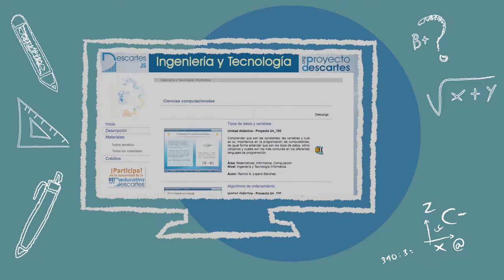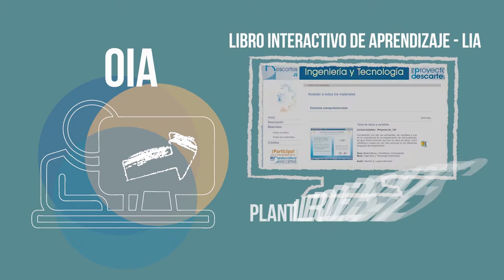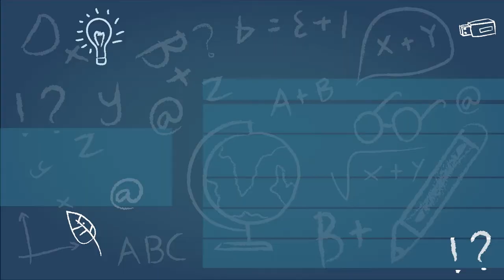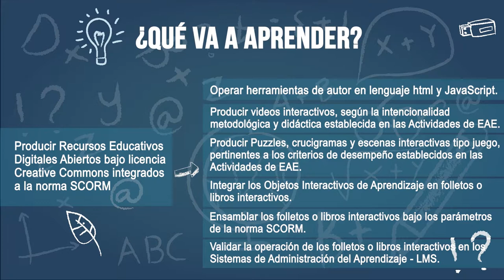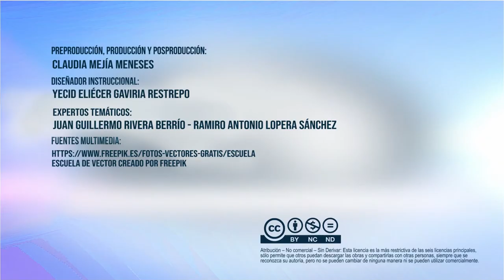DICOMTIC II: UD2 - Recursos Educativos Digitales Abiertos (REDA)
En esta unidad didáctica, usted tendrá la oportunidad de producir los Recursos Educativos Digitales Abiertos - REDA, relacionados con los Objetos Interactivos de Aprendizaje - OIA que definió en la unidad anterior y que servirán para apoyar el aprendizaje de los criterios de desempeño adscritos a las Actividades de EAE.

Coordinador

Pedagogos

Soporte Tecnológico

Diseño Gráfico

Producción Multimedial

Medellín Colombia
2018